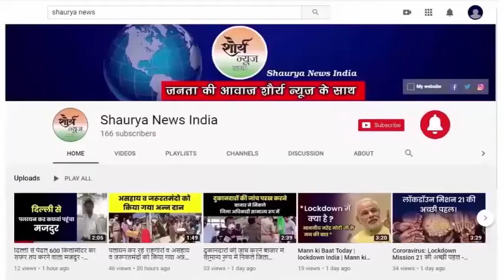Mirzapur:- योगी के आगमन पर आम आदमियों के साथ मरीजों पर भी लगा बैरियर।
मीरजापुर ।  मुख्यमंत्री योगी आदित्यनाथ के मंडलीय अस्पताल में आगमन से पहले ही आम लोगों के साथ ही मरीजों के लिए भी बैरियर गिरा दिया गया ।  उन्हे उनकी हालत पर राम भरोसे छोड़ दिया गया । अस्पताल के पास पहुंचने के बावजूद उन्हें आगे नहीं बढ़ने दिया गया । साहब जाने दीजिए, मरीज है । उसकी हालत ठीक नहीं है । अस्पताल में जाना है ।